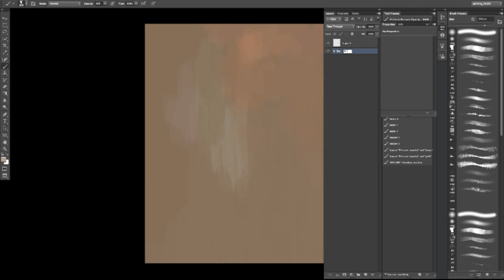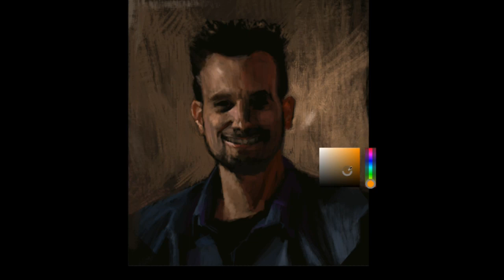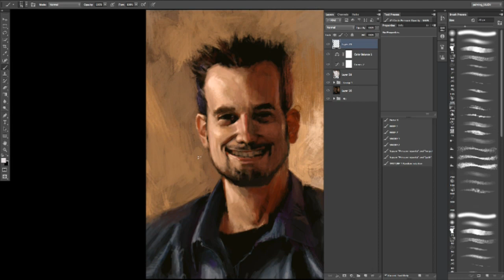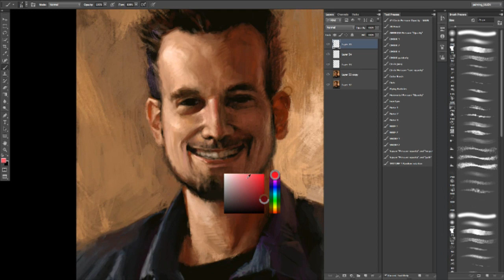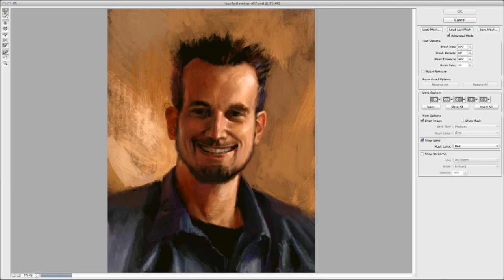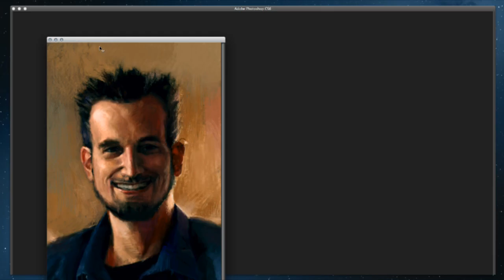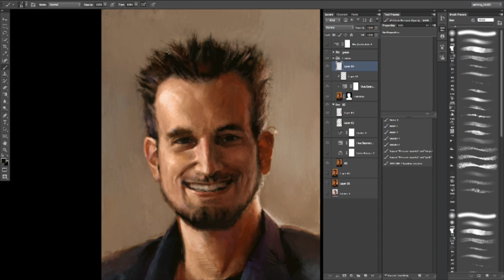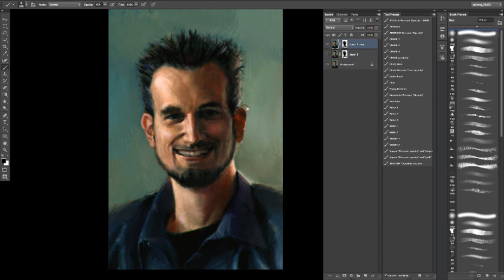In memory of Landon - painting time lapse